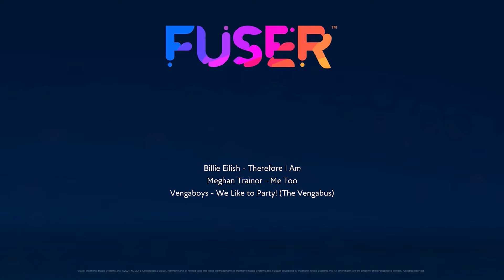Flat F.A.C.E. (a musician's joke)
Do you get the joke? I didn't say it was super funny, nerd. If you get it, leave your answer in the comments and WIN the Doc Doobie's Musician's Award. Just because you mix songs, doesn't make you a Musician. You want to know what makes you a musician? Go find out. Anyways, just having a little fun and no ones a nerd that dont want to be. This was just an idea I had while working on this bass part, and its not what I should be working on at all, I need to finish the Pirate event mix. I say, if I cant have fun, so why do it? Please bare in mind, this is just an experiment. You dont know until you know.